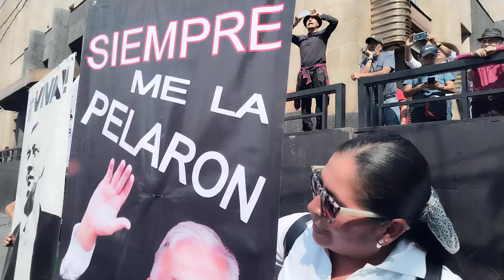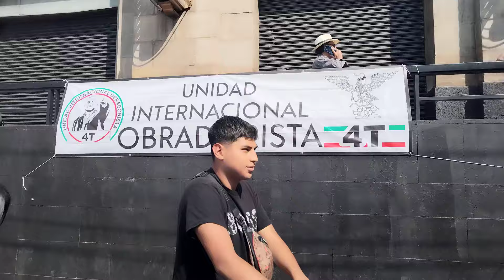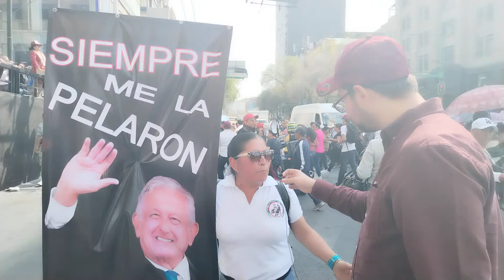UNIDAD INTERNACIONAL OBRADORISTA EN APOYO ALA PRÓXIMA PRESIDENTA DE MÉXICO 🇲🇽🇲🇽🇲🇽✊✊